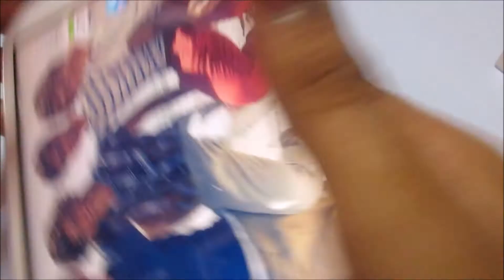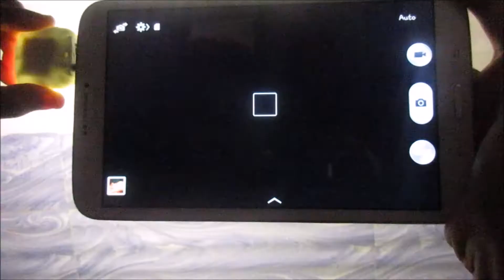SmartPhone Gadget put to the test! (Selfie Gadget)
A new smartphone gadget which you can use while using your phone camera at night.
It requires nothing but a smartphone off course. It is great for clicking selfies at night!

Wanna buy this gadget?